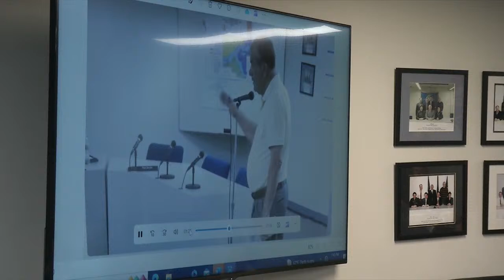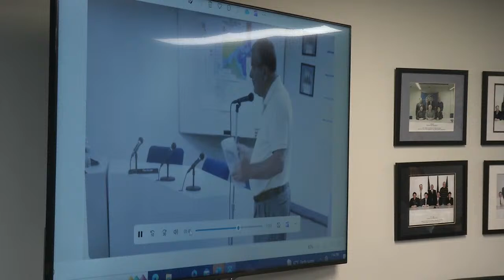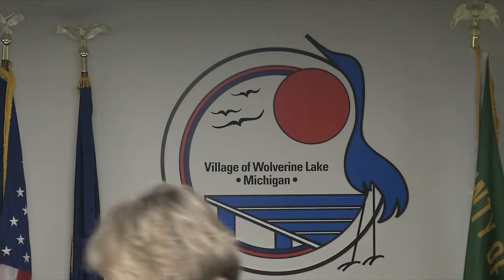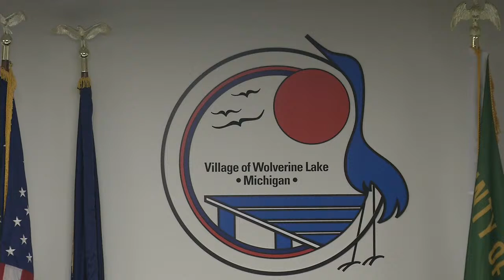April 10, 2024 City Council Meeting